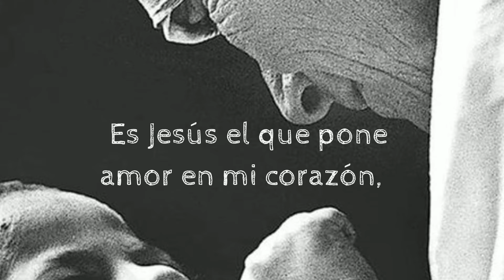Si no rezara - Santa Madre Teresa de Calcuta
“¿Y crees que si no rezara, yo sería capaz de amar a los pobres? Es Jesús el que pone amor en mi corazón, cuando rezo”...